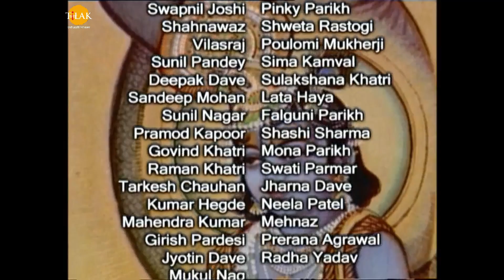రామానంద్ సాగర్ | శ్రీ కృష్ణ | పార్ట్ 139 | Ramanand Sagar's Shree Krishna Episode 139